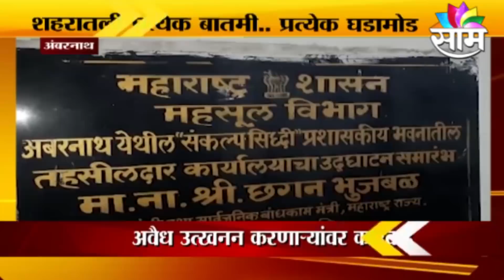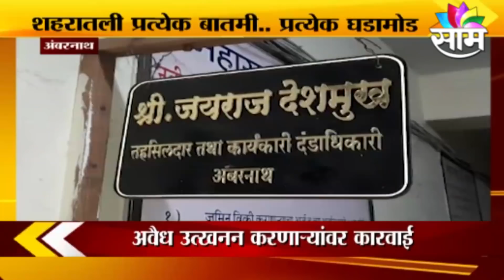MUMBAI PUNE NASHIK | पाहा तुमच्या शहरातील महत्वाच्या बातम्या